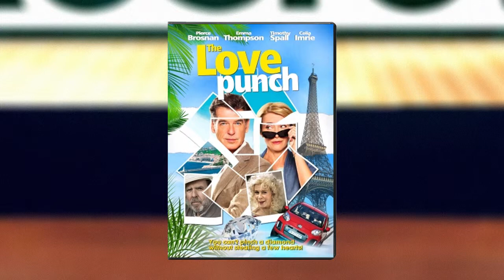Sin City 2 - MR 124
This Week Ben & Josh walk down a dark and dingy alley and spit on the wrong crack that breaks the wrong mothers ache. Its The Movie Rebrew.